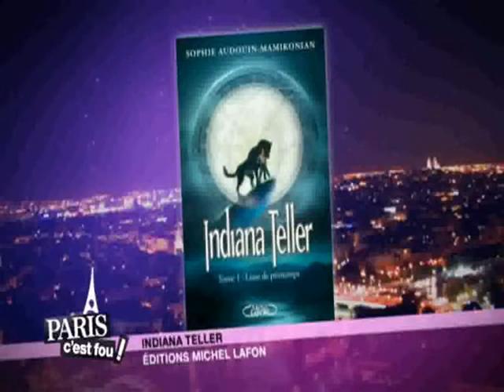marie inbona interview : sophie Audouin-Mamikonian tara duncan indiana teller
marie inbona interview sophie Audouin-Mamikonian tara duncan, a l occasion de la sortie de son nouveau roman Indiana Teller : Lune de Printemps